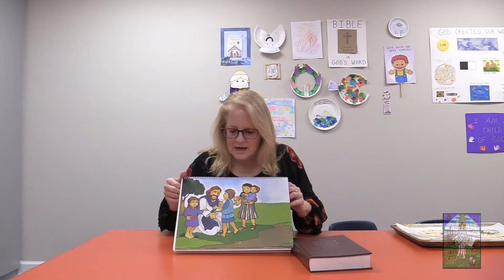Dawn Oswald Pre-K Sunday School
Pre-K Sunday School
Dawn Oswald